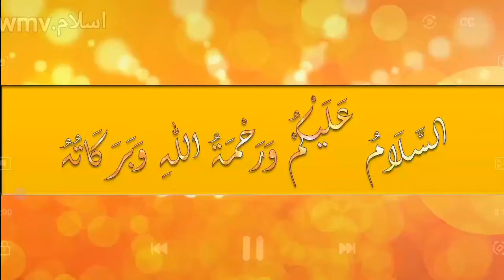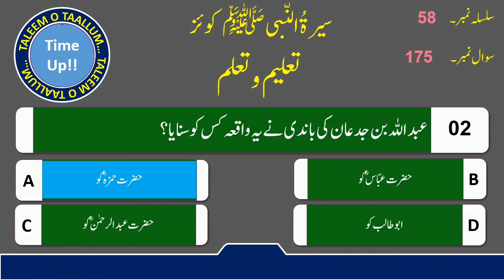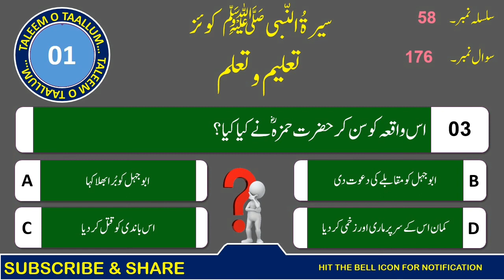Seerat-Un-Nabi ﷺ Quiz (Part-58) (Questions From 174 To 176) سیرۃُ النّبی ﷺ کوئز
Assalamualaikum